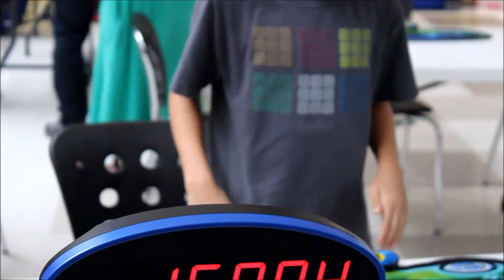Princeton Fall 2016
I only broke one PB, but the comp was very fun.